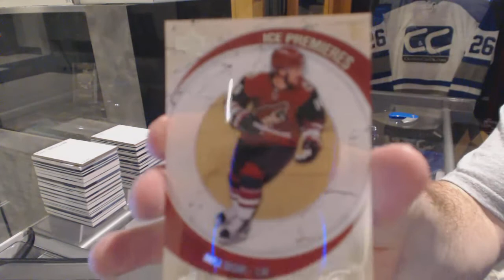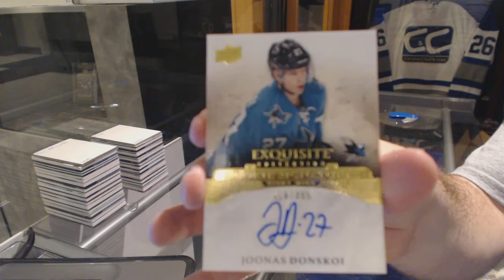Dragons 15-16 Upper Deck Ice Hockey Box Break